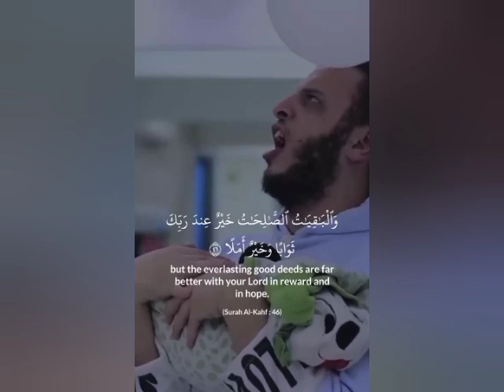Surah Al-Kahf ayat || Beautiful and Heart touching Qur'an Recitation ❤ || blind sheikh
Drawing_Skill ArabiccalligraphyLearn how to draw Arabic modren calligraphy sl
👉 Share ALLAh Muhammad PEN DRAWING - ARABIC ISLAMIC AR